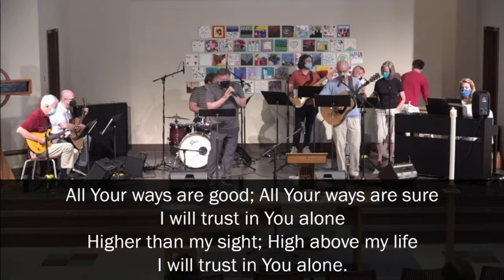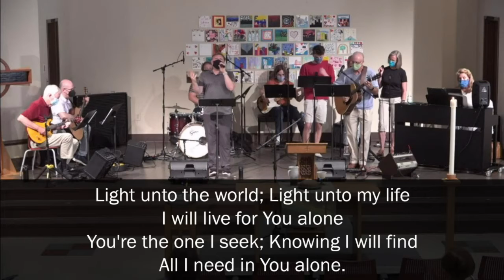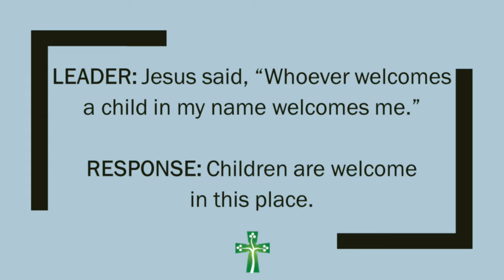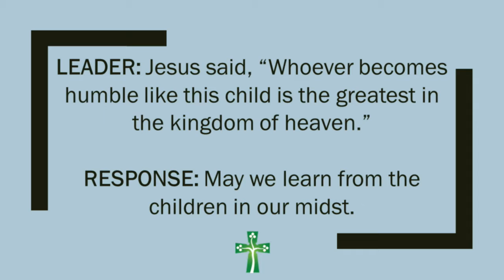Knox Livestream August 1 2021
Go and Tell
Lisa Algood, General Presbyter
Joshua 1:9 & Matthew 28:1-10